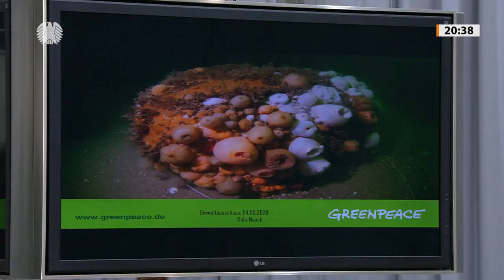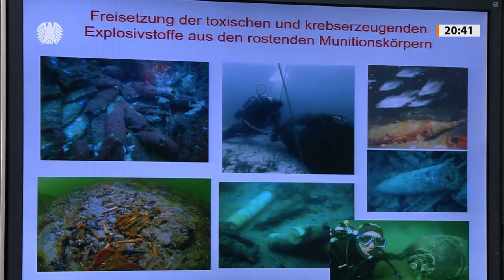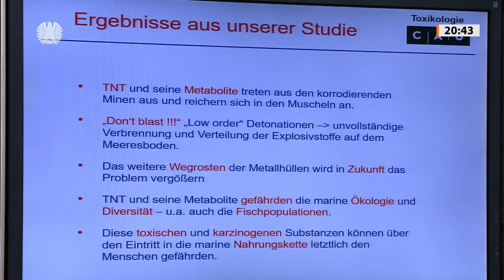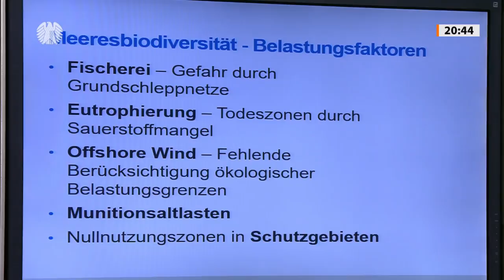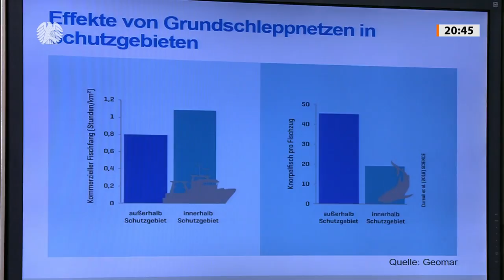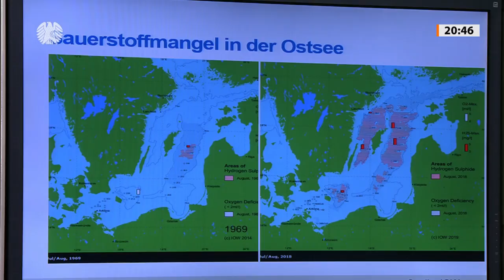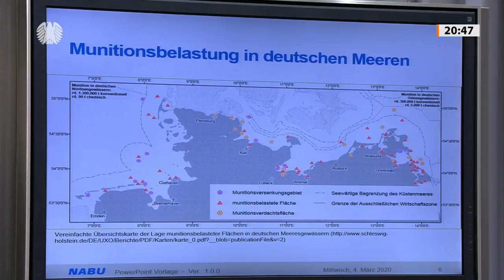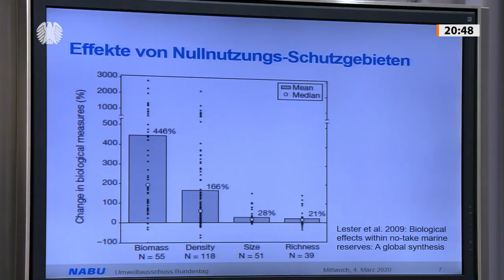Experten sehen Meeres­biodiversität als gefährdet an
Die Meeresbiodiversität in Nord- und Ostsee ist in den vergangenen Jahren verstärkt unter Druck geraten. Es brauche daher eine gemeinsame Strategie, die Naturschutz, Klimawandel und soziale Folgen gleichzeitig betrachte. Darin waren sich die geladenen Sachverständigen in einem öffentlichen Fachgespräch des Ausschusses für Umwelt, Naturschutz und nukleare Sicherheit unter Leitung von Sylvia Kotting-Uhl (Bündnis 90/Die Grünen)am Mittwoch, 4. März 2020, einig.